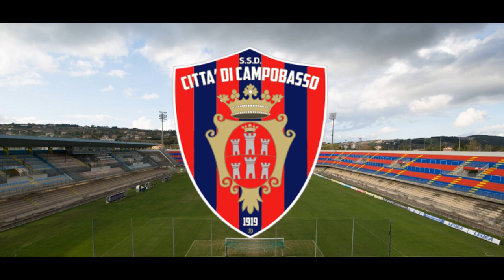SSD Città di Campobasso - Inno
Welcome to FootSongs!
This channel tries to collect every football clubs anthem at one place! From the world’s best clubs down to your local club! You have a football anthem? I'm open for requests!
IMPORTANT: This channel does not take any credit of the songs that are uploaded. All video's are for fun only!